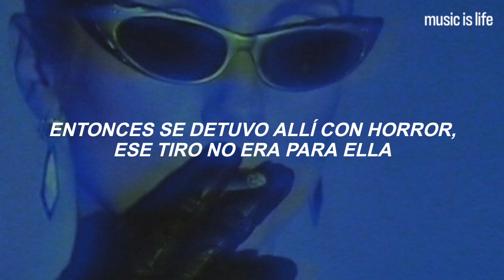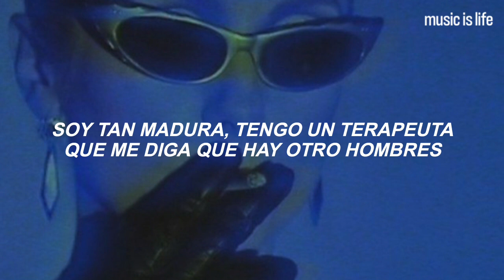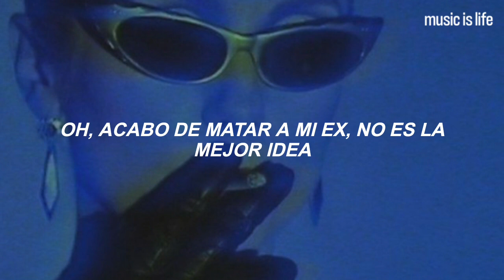SZA & Doja Cat - Kill Bill (Remix) | Español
SZA & Doja Cat - Kill Bill (Sub Español)
SZA & Doja Cat - Kill Bill (Traducida/Subtitulada al Español)